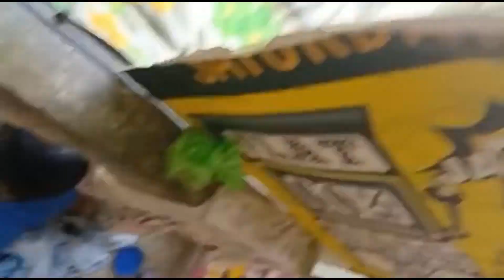India Road Work Machine Block Mud Struggles Equipment Process of tharu Road(@Amma Simple Recipes)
India Road Work Machine Block Mud Struggles Equipment Process of tharu Road(@Amma Simple Recipes) Tamil